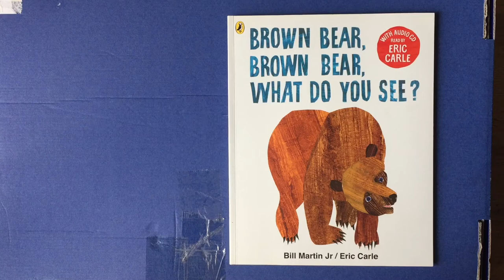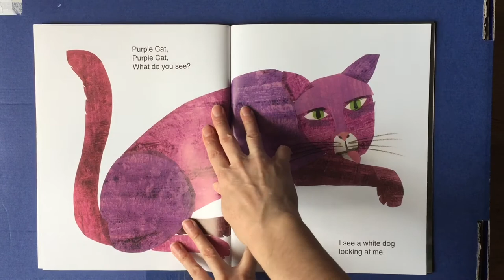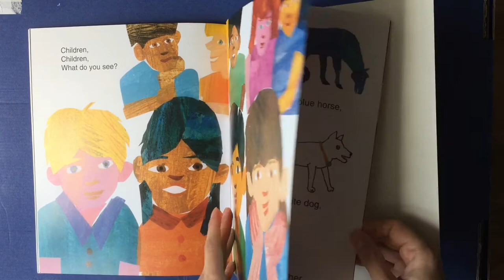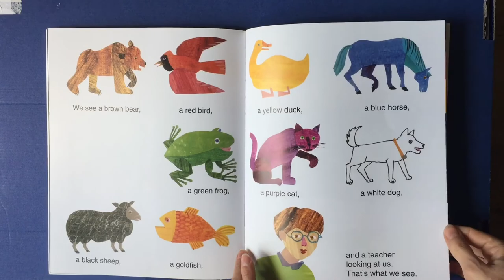Brown bear, brown bear, what do you see?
Very simple reading of brown bear. young kids learn to name a few animals and colors. Simple and effective. I love the author, he's made so many amazing stories that my daughter can't have enough of. he made the very hungry caterpillar!